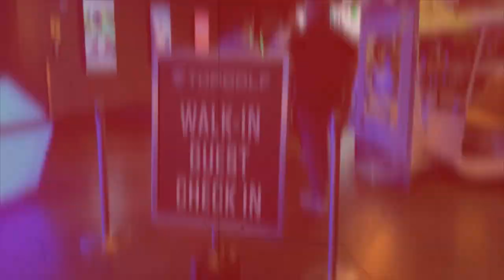(슬로우왕)12회,컨벤셔널스윙 드라이버편-하프다운스윙에서 임팩트까지(한/E/中/日)(Slow OK)12th,ConventionalSwing-Driver(Half Dn-Impact)